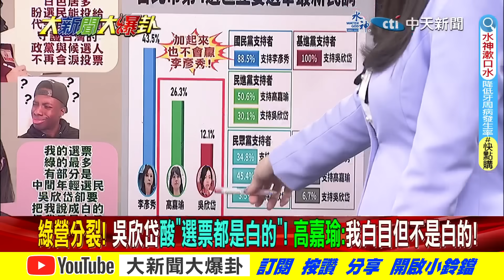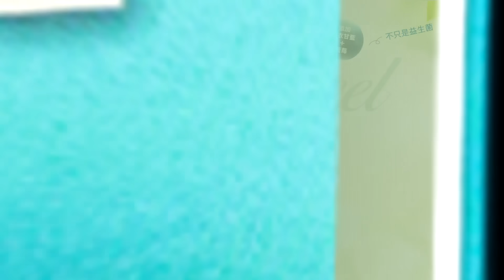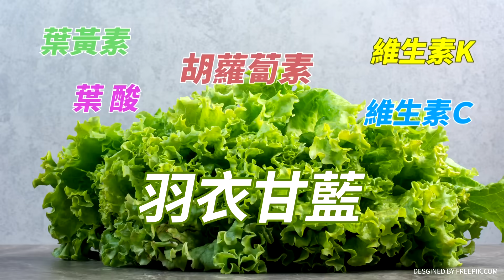【大新聞大爆卦】林靜儀嗆盧"跑2千場"沒看過妳!高嘉瑜挺白喊冤"我只是白目"? 精華版2 20231113 @大新聞大爆卦HotNewsTalk​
《精彩回顧》
⭐️馬韓出手不讓藍挺著胸膛躺下!陳長文砲侯朱金否則棄保!朱同意全民調!?賴棘手綠派系躁動重演造反戲碼?陳時中余天出局?韓列不分區第一?藍這招一秒重返執政!?
⭐️獨!黃揚明曝藍若願全民調侯會勝出組成侯柯配!謝寒冰抓出塔綠班大軍埋伏爆卦留言板挑撥!許甫被網友靈魂拷問 賴國安核心戰狼到連美爸都嗆?網諷兩岸開戰只能求佛?
⭐️馬英九.韓國瑜籲侯柯對比賴全民調!賴愛將穿黨服喝花酒有夠囂張!徐巧芯諷白天一本正經.晚上摸乳念經!顏寬恒領先林靜儀王子復仇ING!
⭐️韓國瑜手握三腳督滅賴鑰匙!牛煦庭曝超車大陸鵬7% 藍桃園立委6抓5?黃捷參戰藍幫許崑源.韓總報仇機會來了!吳欣岱半夜練舞VS.高嘉瑜用歌聲抓鴨!
⭐️柯秀民調肌肉就是不想藍白合?侯友宜不放棄爭取到最後一秒!賴弄三分天下只有"他"一人能破!側翼抹紅李明璇反助她輾壓DPP?

主持人
大新聞大爆卦 周一至周五14:00-16:00
週末大爆卦 周六、周日14:00-16:00